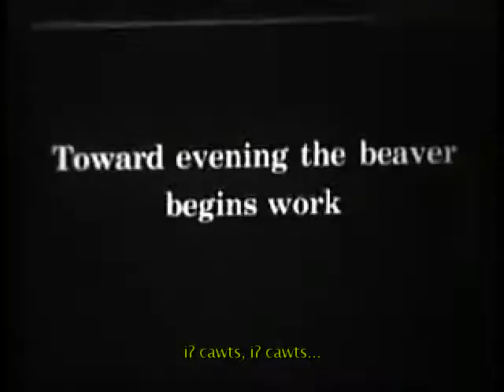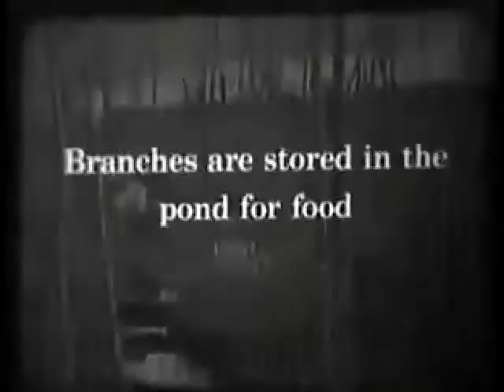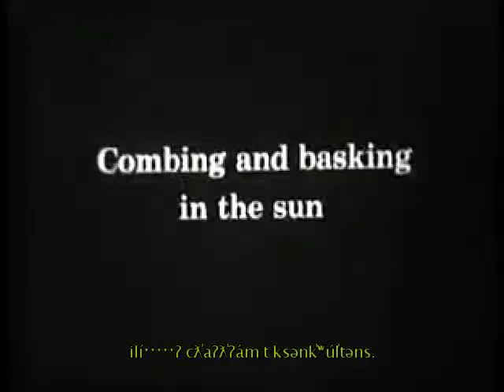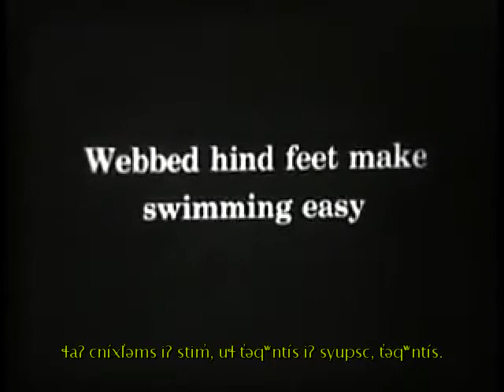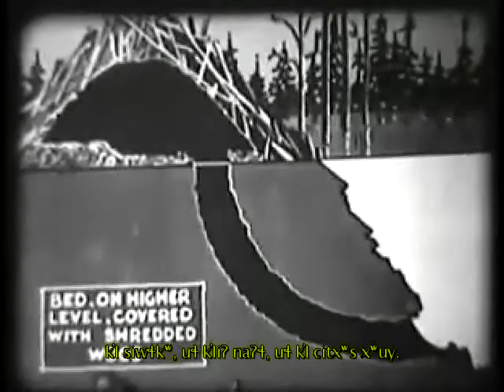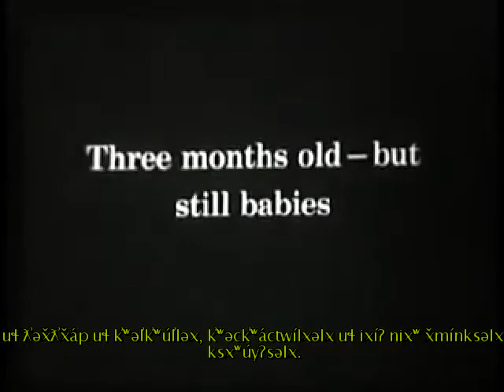Okanagan Language Video: iʔ stunx! (The Beavers) Okanagan subtitles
Okanagan Narration and Translation: Sarah McLeod
Okanagan Transcription and Subtitles:  John Lyon

Sarah McLeod, iʔ nsyílxcən iʔ skʷists Psoʔ, mut l nɬq̓íɬməlx (Quilchena).  ixíʔ iʔ qʷəlqʷílt iʔ l video.  taʔlíʔ px̌páx̌t Sarah l nsyílxcən.   My name is John Lyon, I am a PhD student in Linguistics at UBC, and have been studying the Upper Nicola Okanagan language for 4 years now.  I am originally from the States and live in Vancouver now.  Sarah and I have worked together on the Okanagan language for 3 years now, and she agreed to translate several older, public domain films in the Okanagan language in the spring of 2011.   My thinking was that these films could be used as intermediate/advanced-level learning resources, either for classroom or use in the home. The project went as follows: First, we watched the original film, with sound, together, so that Sarah could become familiar with the general storyline.  Next, I removed the audio, and as Sarah watched the silent versions, she narrated along with what she saw happening.  Her recorded narration was later synched with the original video.  I transcribed Sarah's narration into Okanagan, and through the spring and summer of 2011, I worked with Sarah on refining the transcriptions for the Okanagan subtitle versions, and translating them into English for the English subtitle versions.  Sarah's time on this project was supported by grants from the Jacobs Research Fund and the American Philosophical Society's Phillips Fund, and I am lucky to have Sarah as an Okanagan teacher.   As Sarah says, "kʷu knxtwixʷ!  (We help each other)."   kʷu kʷukstxʷ, Sarah.